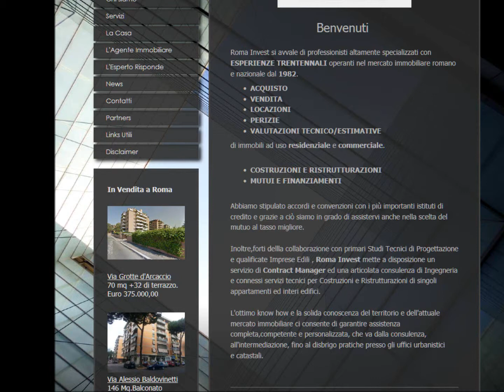Presentazione Roma Invest Servzi Immobiliari e Finanziari